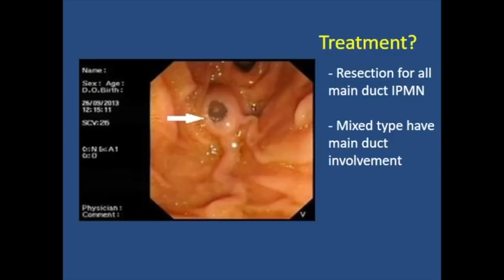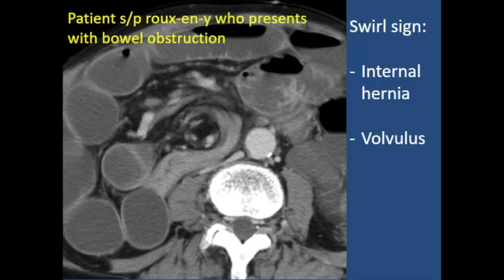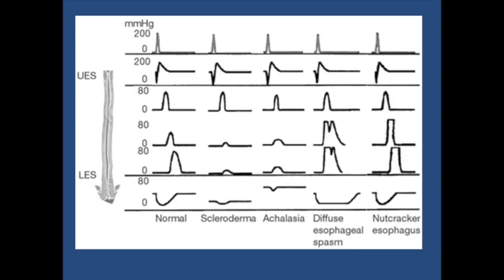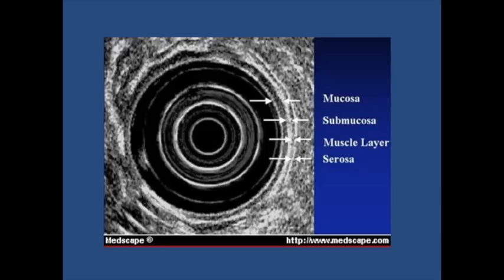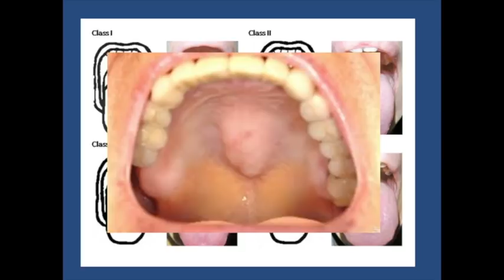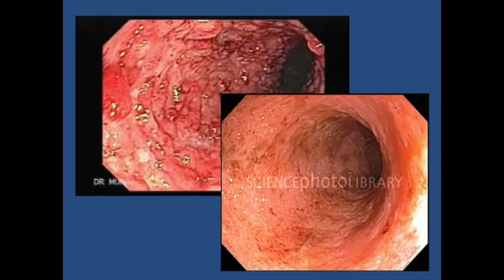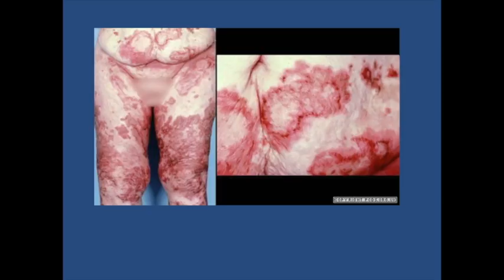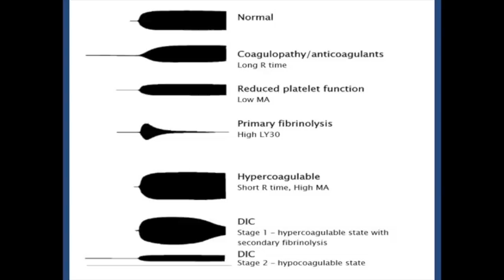ABSITE Image Review with Behind The Knife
Geb Black joins Behind The Knife to take us through a high yield image review!